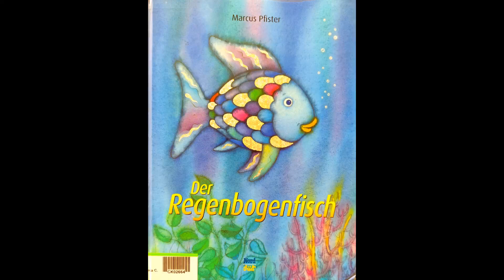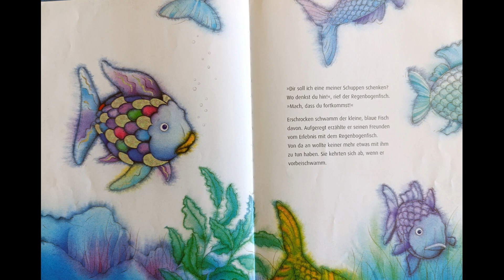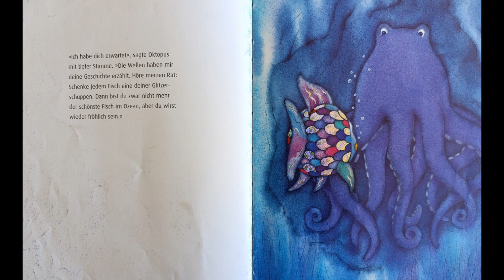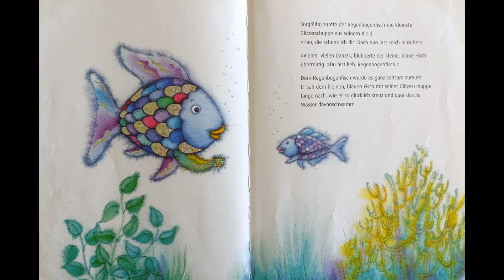Der Regenbogenfisch - vorgelesen auf Deutsch